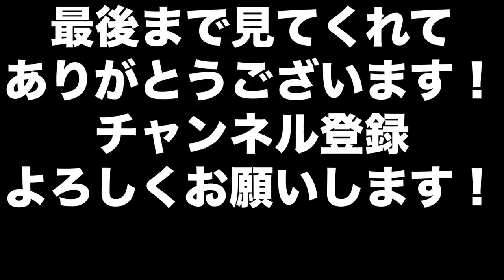【神回避も…】(2レース目)どうしてそうなるのさ！雷回避も最後の最後の被弾のせいでチャンスをムダに！【マリオカート8DX】